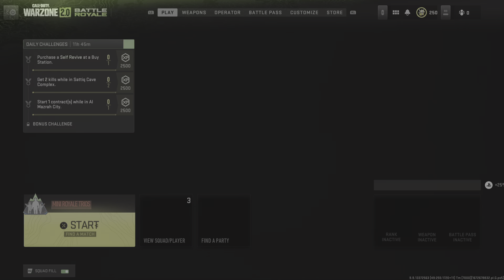WARZONE WIN 2.0